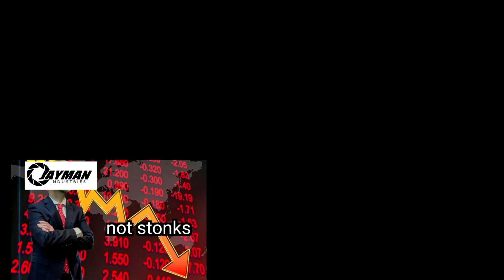Reactors Like Drugs 3 - Episode 9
This is the last episode of my series. I hope you will enjoy it like I enjoyed making all these episodes over the years! This community is truly a bless from the gods!

Inspired by the original Reactors Like Cherries series made by PieDisliker.

13:12 Art made by Mega2109